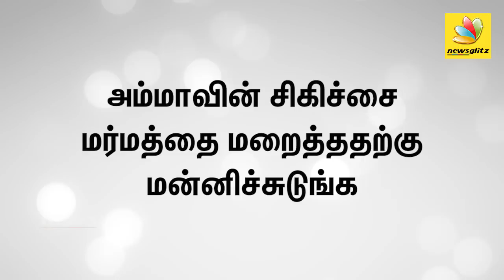அம்மாவை பார்க்கவே இல்லை - அந்தர் பல்டி அடித்த அமைச்சர் | Dindigul C Sreenivasan Confession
Nine months after former Tamil Nadu Chief Minister J Jayalalithaa died in a Chennai Apollo hospital, Minister Dindigul C Sreenivasan has now said that he lied about her health condition and says that he was not allowed to see her at all.